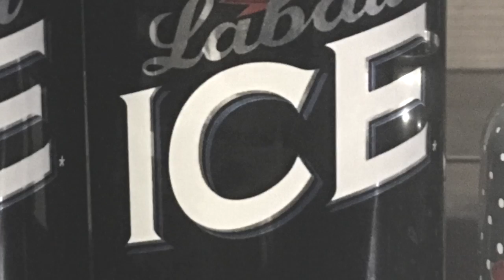Shotgun Saturday - Labatt Ice 24 oz can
This week Labatt from London Ontario brings us their 24 oz Labatt Ice.  5.6% ABV
Special guest TJ from Jettison Greymatter with his first Shotgun Saturday appearance.